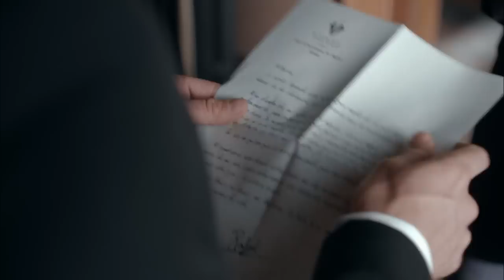Velvet - La carta póstuma de don Rafael a Alberto: "Ana y tú tenéis mi bendición"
Un hombre ajeno a las galerías pide hablar con Alberto urgentemente antes de la boda. Necesita hacerle llegar una carta que su padre le escribió antes de suicidarse y pidió entregarle antes de su boda. Don Rafael Márquez estaba convencido de que si su hijo pasaba por el altar sería con el amor de su vida, Ana. Unas palabras que han llegado a Alberto como puñales en el alma.